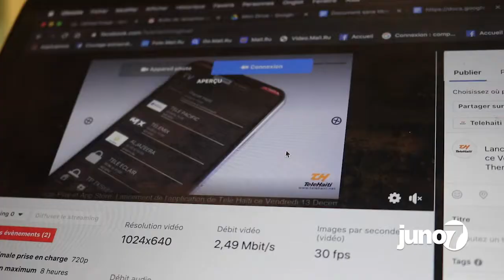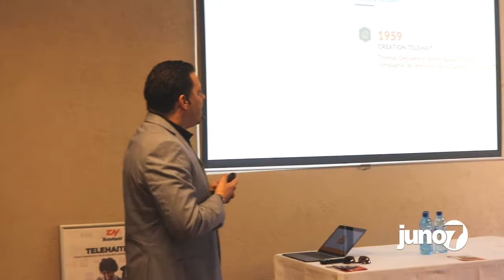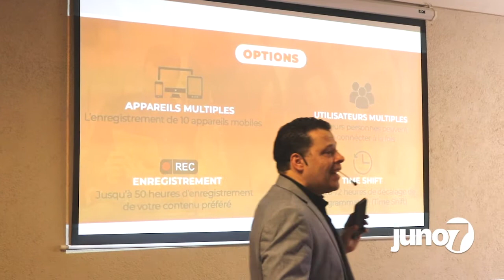Télé Haïti lance une application mobile pour ses 60 années d’existence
Pour fêter en grande pompe ses 60 années d’existence, Télé Haïti innove. Après avoir été le premier câblodistributeur de la Caraïbes, Télé Haïti  devient la première compagnie à apporter la télévision sur les appareils mobiles dans la région, avec l’application Télé Haïti.

Désormais les utilisateurs de Télé Haïti ne seront plus limités avec leur téléviseur. Partout dans le monde, avec leurs smartphones, ordinateurs portables, tablettes, ils peuvent emporter Télé Haïti avec eux.

 « La télévision change et nous sommes là pour vous apporter la nouvelle façon de voir la télévision », a déclaré Allen Bayard, PDG de Télé Haïti lors d’une cérémonie de lancement à l’hôtel Villa Thérèse, Pétion-ville, ce vendredi 13 décembre.

L’abonné/e, selon les explications fournies par le responsable, n'aura qu’à télécharger l’application sur les terminaux Android ou IOS et se rendre chez un fournisseur pour ajouter le plan auquel il/elle était souscrit/e.  Pour les nouveaux, ils n’auront qu’à choisir le plan qui les intéresse.

Par ailleurs, la nouvelle plateforme offerte présente d’autres avantages. En plus des 150 chaînes  locaux et internationaux à leur disposition, les abonnés auront droit à la Vidéo à la demande (VOD), tel que proposé par d’autres plateformes tels que Netflix, Amazon Prime, entre autres. Des films, des séries, entre autres, sont disponibles pour cette catégorie.

Autre innovation qu’apporte Télé Haïti est la possibilité pour l’abonné d’enregistrer ses  programmes de prédilection. Le cas d’un employé qui serait dans l’impossibilité de regarder un match de football par exemple pourra enregistrer le programme et le regarder en temps voulu. La personne peut enregistrer jusqu’à 50 heures d’émission.

De plus, l’abonné dispose également de 72 heures de décalage de programme. Appelé Contrôle du direct ou Time shifting, cette fonction permet de suspendre la diffusion d’un programme en direct et de le reprendre plus tard.

Fondée le 13 décembre 1959 par Thomas Desulmé et André Apaid, Télé Haïti a eu plusieurs propriétaires durant ces 60 années. La compagnie est ainsi passée d’une chaîne par onde en 1959, deux par câble en 1971, cinq en 1982, 21 en 2010 à plus d’une centaine après la grande restructuration d'avril 2012.